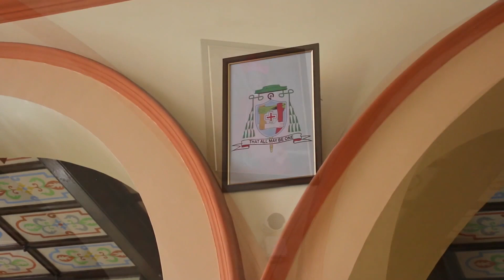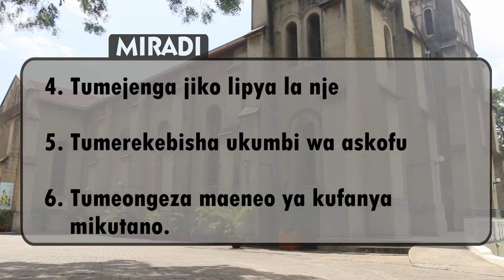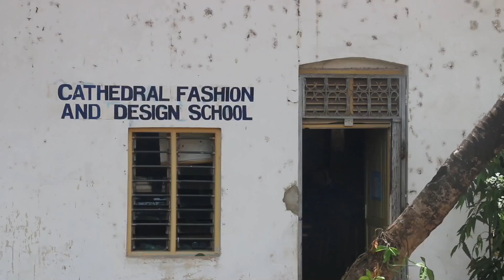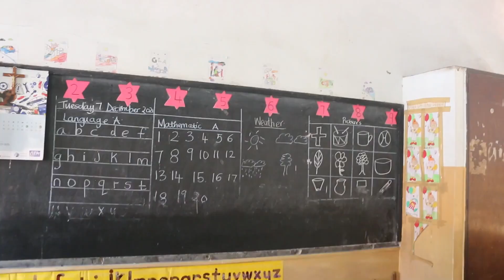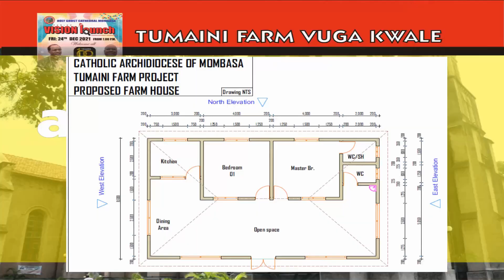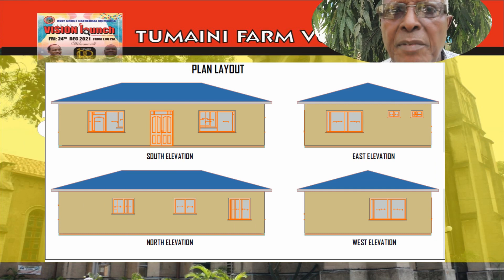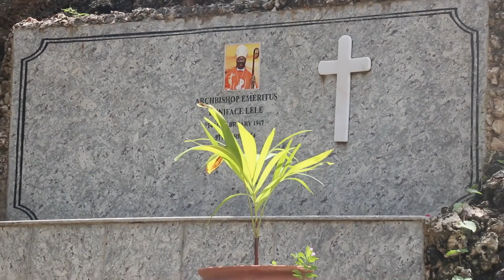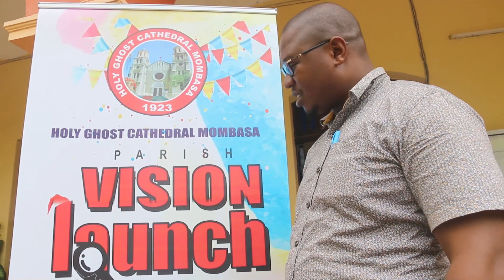Holy Ghost Cathedral Mombasa Vision Launch Documentary 24Th Dec 2021